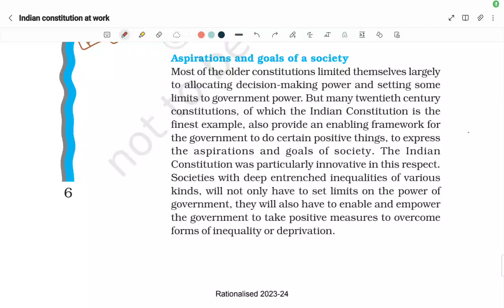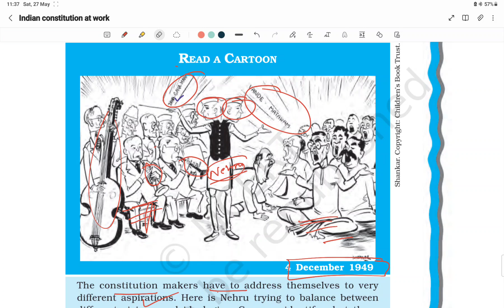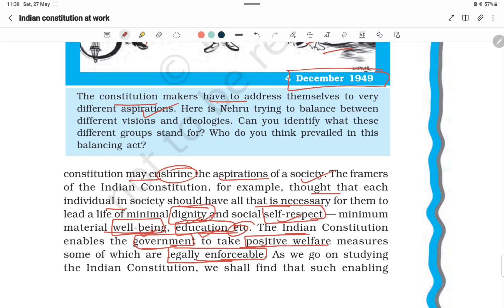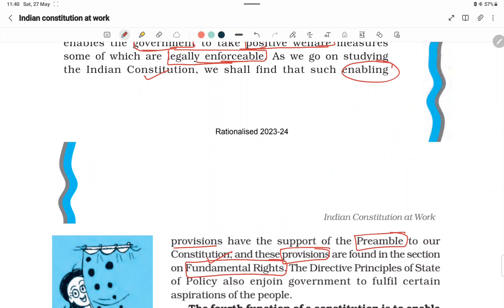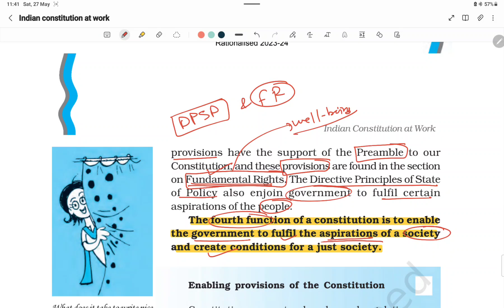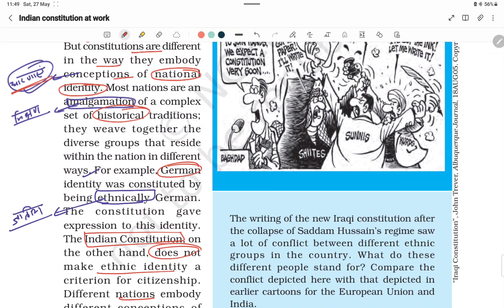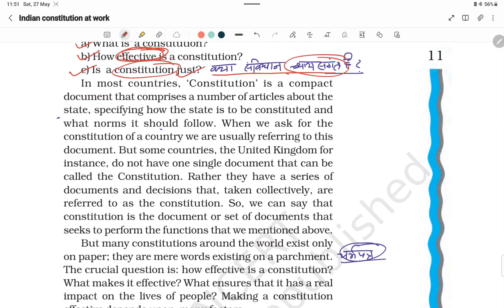Indian constitution at work ! Lec-02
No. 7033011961